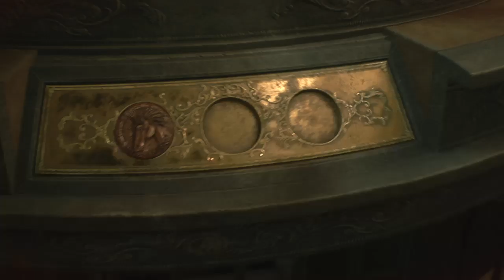RESIDENT EVIL 2 (2nd Run) Claire Part 20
Lion Medallion!